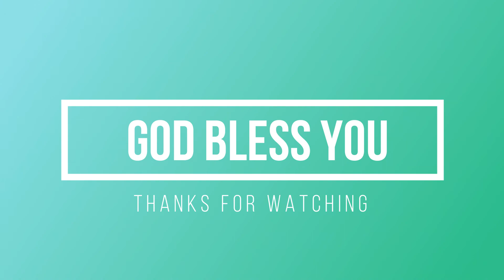Pastor Zaw Lin Aung | Morning Service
မရပ်တန့်ပါနဲ့(ဗေသလ)